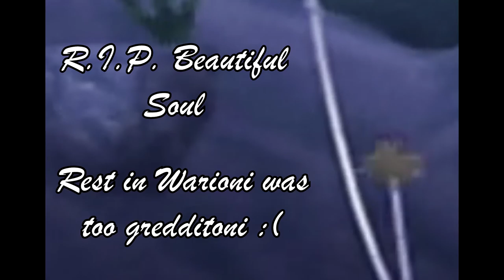Mario Party with Matt and Dane Episode 4: Life of Wario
Enh if the water wasn't gonna kill him the diabetes would've done it pretty soon anyway. This was the hardest I've laughed in a bit.